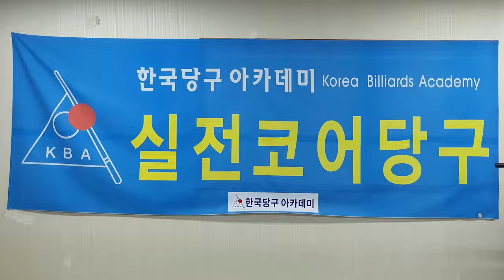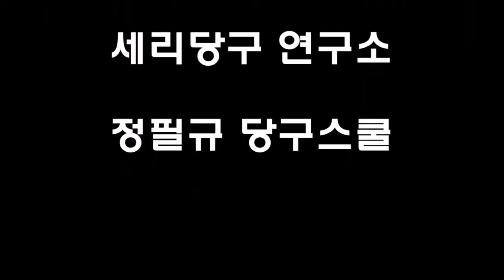일단세리_작품모음_제3편 : 한국당구아카데미 ; 도전! 일단세리 ; 세리연마 10년 ; 일단세리 3년 ; 세리,당구,4구,일단세리,세리는 스트록이다